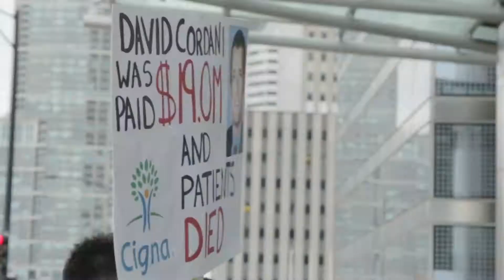Our Resolution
Single-payer, Medicare for All resolution delivered by Keyon Mitchell and Students for a National Health program in front of the Blue Cross Blue Shield of Illinois tower in downtown Chicago on April 12, 2014.

[Text of speech]

Dear Insurance Companies,

We stand hear today not with lamentations, WE'VE HEARD the cries of the

uninsured and desire to hear them no more.

These are the same cries that have fallen on your deaf ears for years, yet they

speak to us continuously pushing us forward like cheers.

This is a proclamation for the past, present and future leaders you've seen

gathered before.

This time we've come yelling at your door!

Each day we grow stronger more empowered than before. They will speak of

these moments like ancient folklore!

Students dawning magic white coats stormed health insurance company doors

Explaining Blue Cross Blue Shield lies and prophesying their impending demise.

Flanked by veteran single payer soldiers like Greek warriors, with passion in their

eyes.

Nothing could come in their way, they chanted: ALL AMERICA SHOULD

BEWARE! INSURANCE COMPANIES JUST DON'T CARE! 4X

You are nothing but gluttonous machines further gorging yourself on

Hearts that have been injected with managed care placebos

Meanwhile arteries get clogged like waiting rooms at county hospitals where

budgets get cut like malignant tumors

Or botched sutures,

and the poor, marginalized, and undocumented are the true biggest losers

NOT YOU!

You may have been further entrenched into the healthcare system through the

Affordable Care Act, but we know what the people really want!

WHAT DO WE WANT? SINGLE PAYER! WHEN DO WE WANT IT? NOW

 X 4!

Your lobbyist hands are still stained red with blood from the families you've

gutted and the nooses you've strung.

BUT A SINGLE PAYER/MEDICARE FOR ALL storm awaits you!

Whereas, INSURANCE COMPANIES experience no cost control and place

profits before patients,

Whereas, this is the ONLY developed country you can have HEALTH insurance

and STILL go bankrupt!

Whereas, our healthcare system is operated on a regressive tax rather than a

progressive one.

Whereas, 30 million Americans will still remain uninsured after the ACA.

Whereas, the United States spends twice as much on healthcare as any

developed country yet our overall system ranks 37th

Whereas, your greed weighs heavily on graves filled by those you have denied,

our pride fertilizes the souls of those to come, blooming a new generation of

advocates...

Resolved, SINGLE PAYER PLACES PATIENTS BEFORE PROFITS!

Resolved, SINGLE PAYER NEVER LETS ANYONE GO BANKRUPT!

Resolved SINGLE PAYER DOESN'T ASK THOSE WHO CAN'T AFFORD IT TO

PAY BEYOND THEIR MEANS

Resolved, NO ONE WILL BE LEFT UNINSURED UNDER SINGLE PAYER

Resolved A SINGLE PAYER SYSTEM IS MORE SUSTAINABLE AND IT SAVES

MONEY!

RESOLVED as long as we continue to TEACH OTHERS, OUTREACH, AND

ORGANIZE the walls of health insurance capitalism will come crashing down!

AND I LEAVE YOU WITH THIS...

Words from Margaret Meade

Fellow future healthcare advocates,

Never doubt that a small group of thoughtful, citizens can change the world; indeed, it's the only thing that ever has!